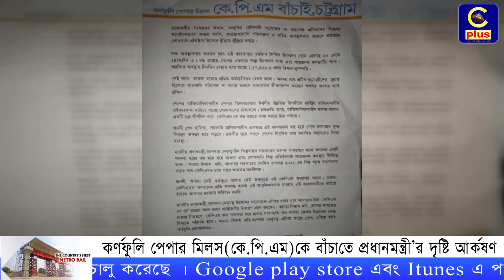কর্ণফুলি পেপার মিলস(কে.পি.এম)কে বাঁচাতে প্রধানমন্ত্রী’র দৃষ্টি আর্কষণ | Cplus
Slogan: আরাঁ চাটগাঁইয়া হতা হই
Country: Bangladesh
Language: Bengali।Chittagong Language
Broadcast area: Online